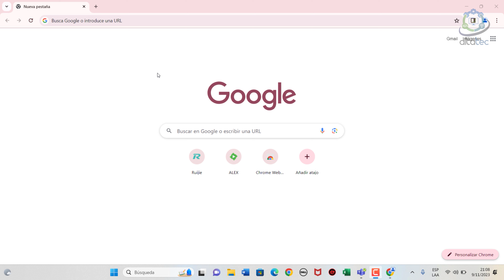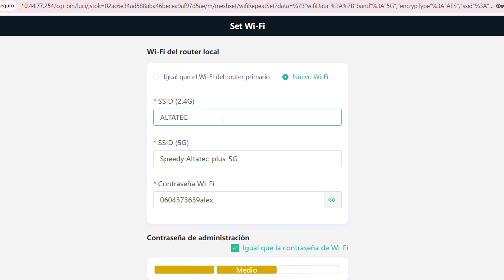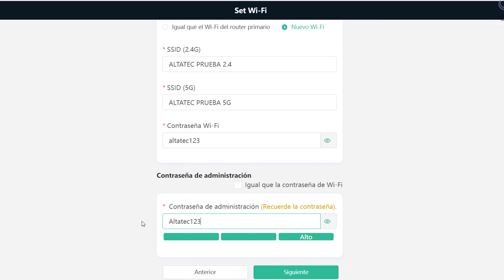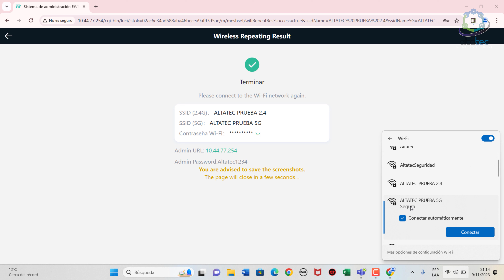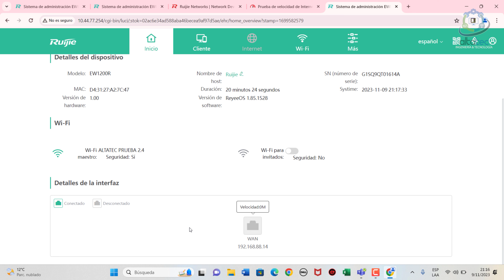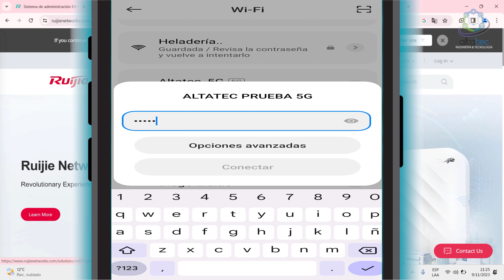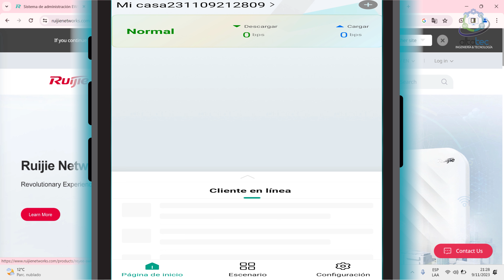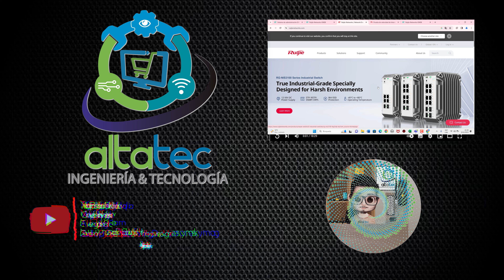Como CONFIGURAR el EXTENSOR RUIJIE RG-EW1200R en Modo REPETIDOR (Paso a Paso)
En este video les vengo a enseñar a como CONFIGURAR el EXTENSOR RUIJIE RG-EW1200R en Modo REPETIDOR (Paso a Paso)

LINK: Como CONFIGURAR el EXTENSOR RUIJIE RG-EW1200R en Modo WISP (Paso a Paso)

🔗 ¡Visita nuestra Tienda Online de Licencias!
🚀 ¡Aprovecha estos descuentos y equipa tu PC con las licencias de los mejores programas al mejor precio del mercado! 💻🔥